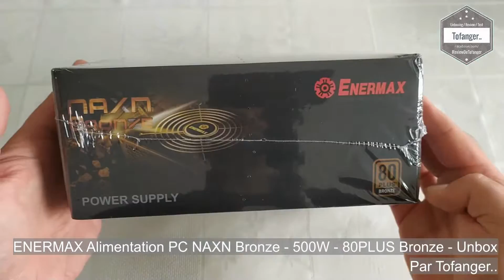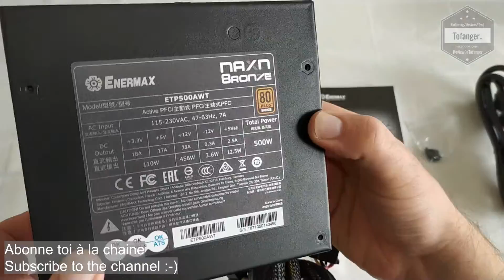ENERMAX Alimentation PC NAXN Bronze - 500W - 80PLUS Bronze - Enermax Etp500Awt - Unboxing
Le bloc d'alimentation PC ENERMAX 500W 80PLUS Bronze est silencieux et suffisamment puissant pour les PC Classiques ou petit PC Gamer  (Attention a la puissance demandée par la carte graphique).
L'alim est sobre, de couleur noire et lors de mon choix, j'ai fait attention au fait qu'elle ait un ventilateur thermo-régulé, ce qui est le cas.

Elle est inaudible jusqu'à présent lors de l'utilisation.
Autre point sur lequel j'ai fait attention, c'est que l'alim soit certifiée 80+   (Dans le cas présent, elle est 80PLUS Bronze)
(Norme qui calcule l'efficience de la puissance)

Avec ses 500W 80+, j'alimente complètement la config suivante :

- Carte mère MSI B450 PRO M2 V2
- Processeur AMD RYZEN 3 3200G
- 16GB de DDR4 Corsair
- Un SSD Silicon Power 240GB
- Deux HDD Seagate 2 Teras
- Un Lecteur/Graveur DVD

Les différents câbles pour carte mère, sata, disques durs sont de bonne longueur et m'ont permis de faire sans aucun problème un câble management de bonne qualité dans une tour CORSAIR OBSIDIAN 750D.

En bref, le Power Supply ENERMAX NAXN 500W est sobre, silencieux et largement suffisant pour les besoins du PC.

Disponible ici par exemple :

Caractéristiques techniques :

Marque : ENERMAX
Nom du produit : ENERMAX Alimentation PC NAXN Bronze - 500W - 80PLUS
Type : ALIMENTATION PC INTERNE

Type de périphérique Alimentation électrique - correction du facteur de puissance (CFP) active - interne

Conformité aux spécifications ATX12V
Facteur de forme PSU ATX

Périphérique d'alimentation
Détails sur les connecteurs de sortie 1 x alimentation ATX 24 broches
1 x alimentation 8 broches +12V avec section détachable 4 broches
2 x Alimentation PCI Express de 8 broches avec section détachable à 2 broches
4 x alimentation interne 4 plots
1 x connecteur mini-alimentation 4 broches
5 x alimentation ATA série de 15 broches
Capacité d'alimentation 500 Watt
Tension d'entrée CA 115-230 V
Tension de sortie +3.3, +5, ±12 V
Fréquence requise 47 - 63 Hz
Courant électrique de sortie +5V - 17 A
+12V - 38 A
-12V - 0.3 A
+3.3V - 18 A
+5VSB - 2.5 A
Certification 80 PLUS 80 PLUS Bronze
Efficacité 88%
Facteur d'alimentation 0.99
Divers
Système de refroidissement Ventilateur 120 mm
Fonctions Protection contre les surtensions, protection de surtension, protection contre les sous-tensions, protection de court-circuit, Ventilateur à contrôle de température, protection contre le risque de surtension et d'appel de courant, non modulaire
Normes de conformité CCC, FCC, EAC, Energy-Related Products (ErP) Lot 7

A bientôt
Tof..